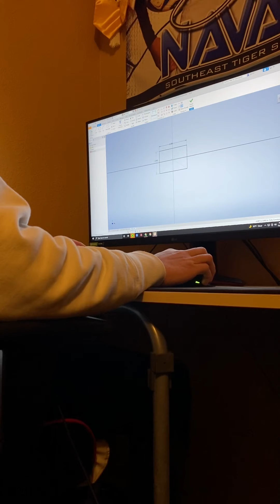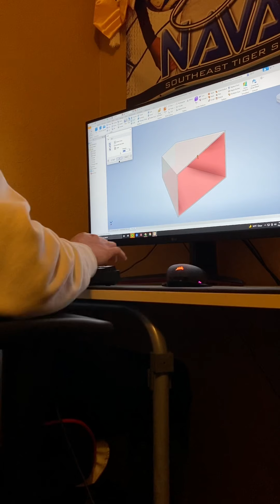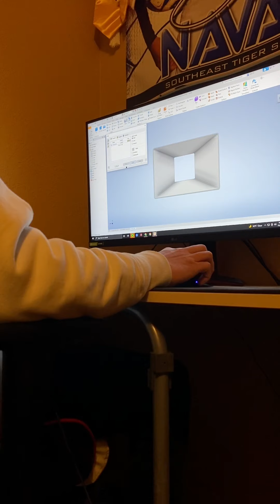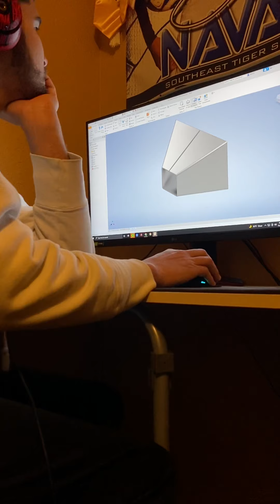Sheet metal transition piece